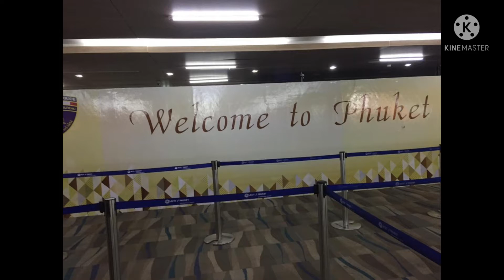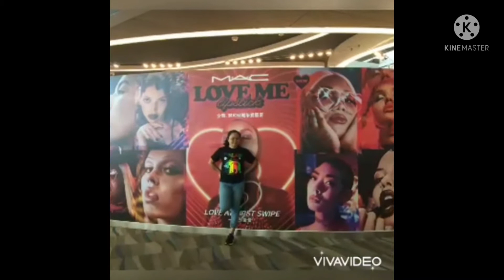PHUKET THAILAND TRIP|AmorE FortE